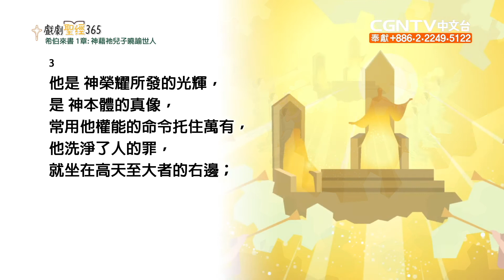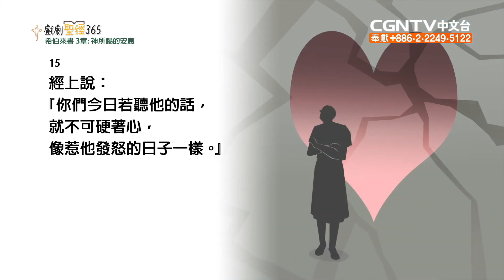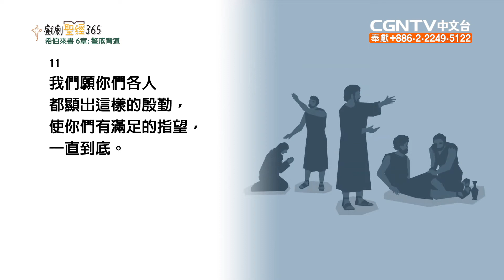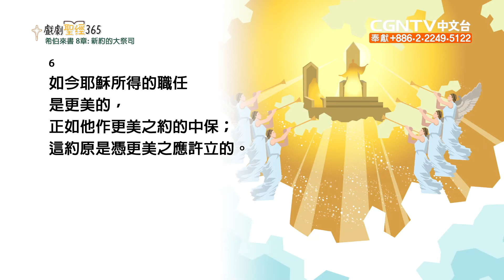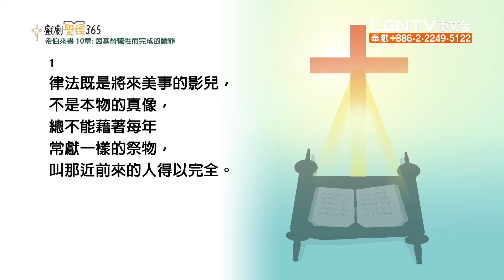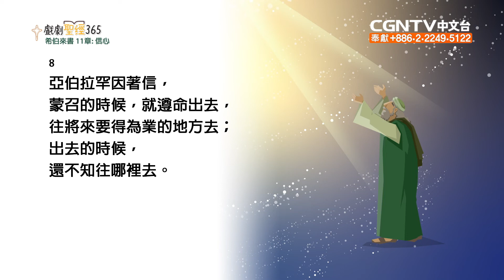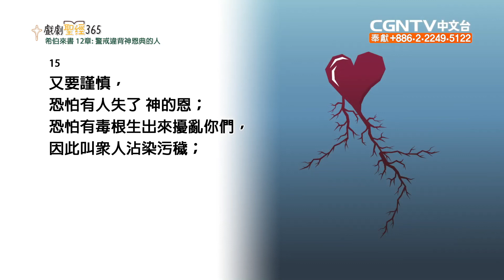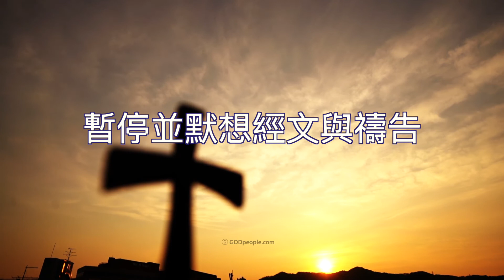40天宣讀聖經「第33天」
第33天 讀經進度
主題：為爭戰而寫的信
希伯來書 1-13章

祝福大家^^